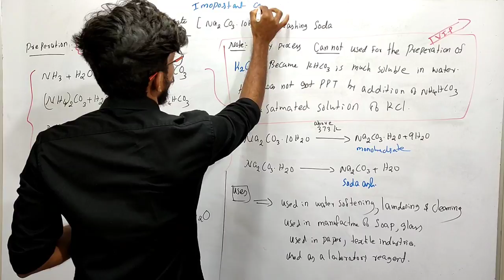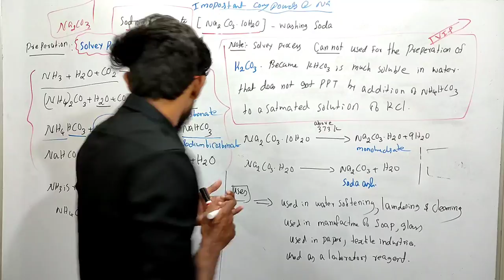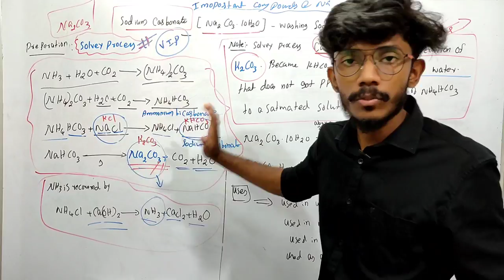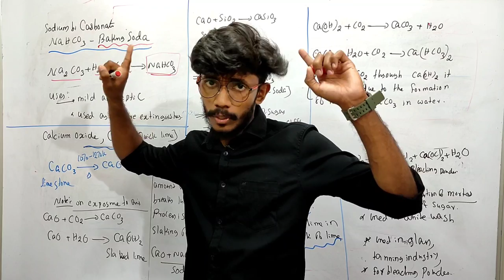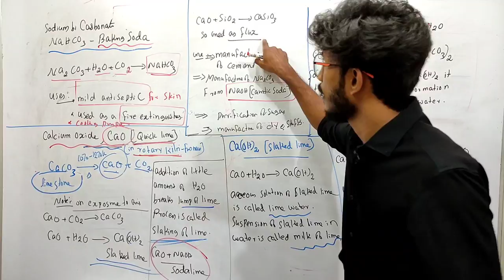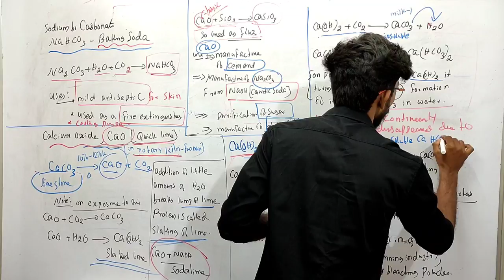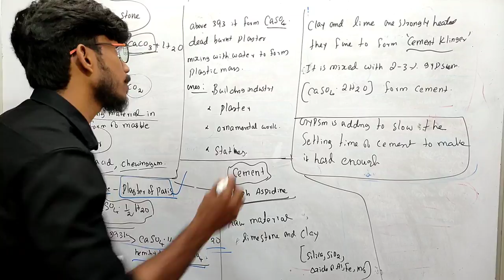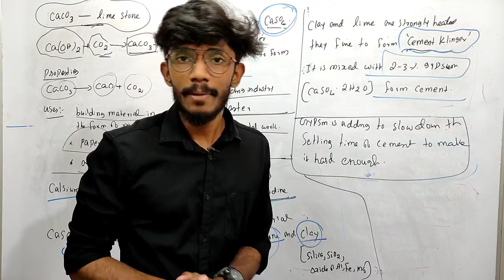S BLOCK ELEMENTS | PLUS ONE CHEMISTRY | FOCUS AREA| Part 2 | Final part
s block last part focus area

free revision group